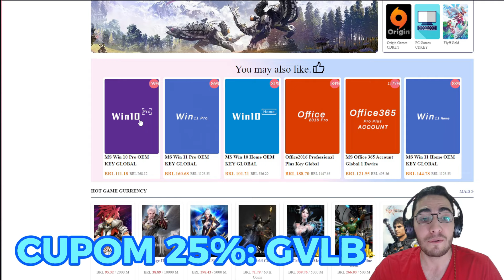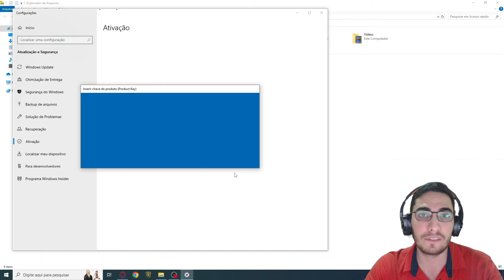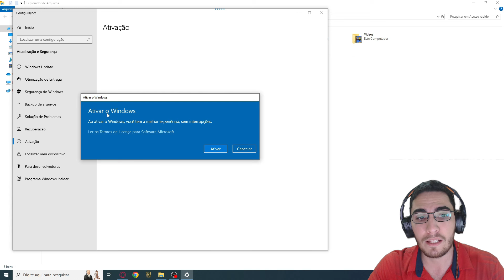MORGANA É BIZARRA NO CAMINHO DOS CAMPEÕES - Legends of Runeterra #2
Fala galera, trazendo hoje mais um vídeo do caminho dos campeões, e dessa vez trago os desafios 5, 6, 7, 8, 9 e 10, do desafio mensal do Aurelion. Espero que gostem do vídeo, TMJ.

00:00 Desafio 5
10:05 Desafio 6
17:31 Desafio 7
26:15 Desafio 8
29:46 Desafio 9
46:11 Desafio 10